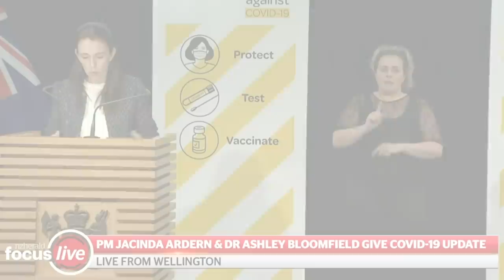PM Jacinda Ardern announces phased end to Auckland Covid-19 restrictions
PM Jacinda Ardern has promised a phased end to Covid-19 restrictions in Auckland. From midnight Tuesday, bubbles will be able to mix, but only outdoors and with some restrictions still in place.